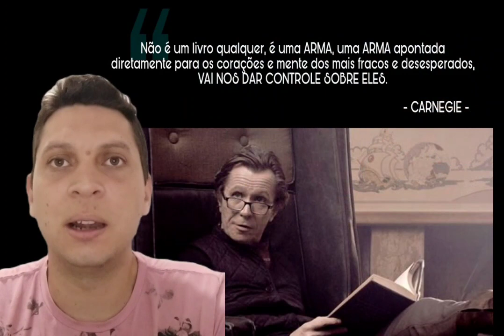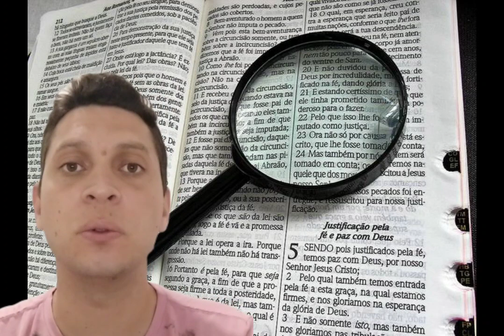LER DEMAIS A BÍBLIA PODE TE DEIXAR LOUCO!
Esta é uma frase ouvida constantemente por aqueles que gostam de leitura, principalmente os amantes da bíblia, mas afinal de contas ler demais a bíblia me deixa com uns parafusos a menos ou corro sérios riscos de ser mais uma presa fácil?